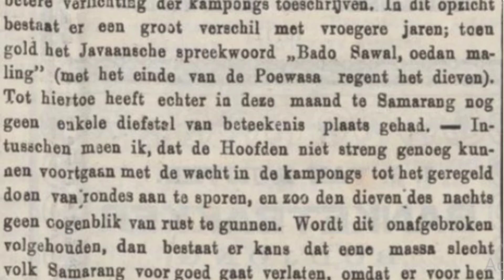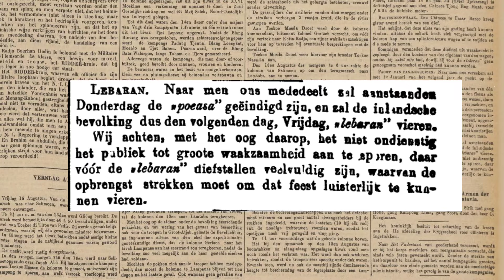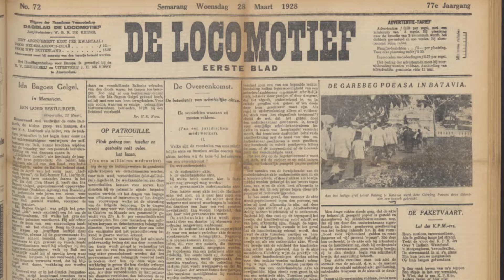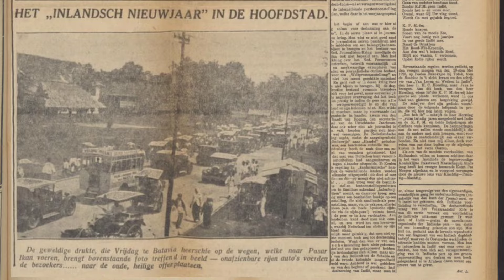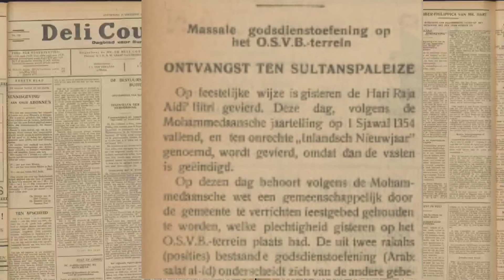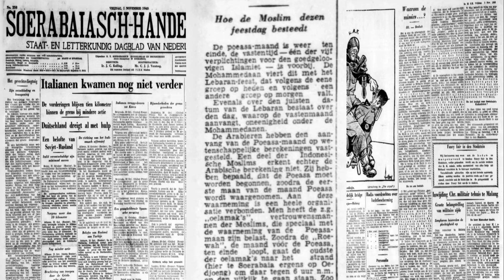Lebaran Jaman Dulu Era Kolonial Belanda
Budaya pakaian baru ketupat dan suasana meriahnya Lebaran di Kampung sudah ada sejak jaman dulu masa Kolonial Hindia Belanda. Ada banyak foto video dan berita yang menggambarkan suasana kampung saat lebaran idul fitri di Bandung Semarang Medan Surabaya dan lainnya.